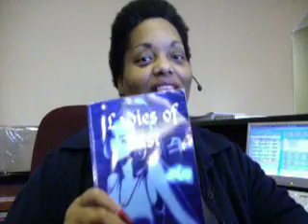LADY LUST WRITER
started writing at 16, mostly poetry. these storied were back when i was still a bit shy.

the next book A LADIES PASSIONS  will be more racy and more storeis on a guy guy level.  yeah i had lots of TWINKS in my life then.  so it seemed natural to write on what was in my life at the time.  it was great and i feel i wrote it well.

my preview of one story. just a taste.